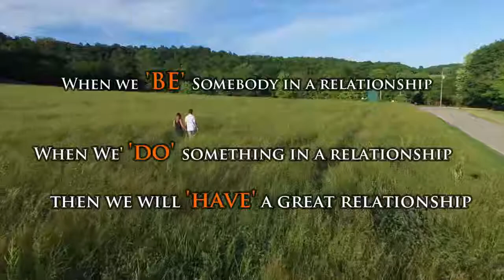Relationship Spectrum Life 360 APP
Research says that relationships contribute the maximum to the sense of total well being. Every relation that we build have some effect on us and it is directly proportional to the way in which that relationship has grown. A person with healthy relationship quotient lives a stress-free life. As he or she has people to talk to, bounce -off ideas with having meaningful conversations etc. They are more creative and are more successful in their careers too.

We seldom take our relationships for granted and do not take any efforts to build them. A relationship is an Eco-system which has a life of its own and it needs constant nurturing for it to grow well. If you want the benefits of any relationship then you must also strive to take care of it in every means possible.

There are some simple and effective ways to do it, like appreciation, extending emotional support, talking, taking a trip together or even a cup of coffee can do the trick. Small actions can have really big consequences.

Take care of every relationship you have around you and set goals so that they grow well and provide you with the shade when you need one.